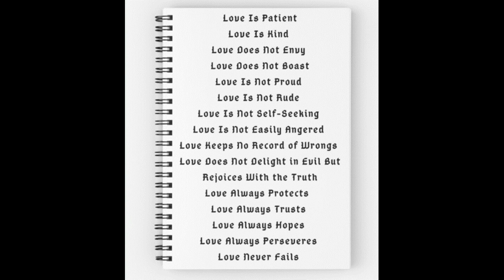IAGL Interview Kris Krajewski of Metro EHS Pediatric Therapy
The best practice for Behavioral Therapy treatment is a collaborative one.
Craig Nash sits down with Kris Krajewski of Metro EHS Pediatric Therapy to discuss in this IAGL interview.